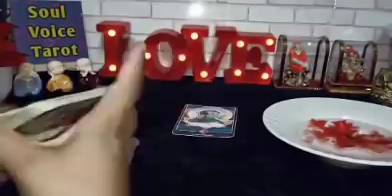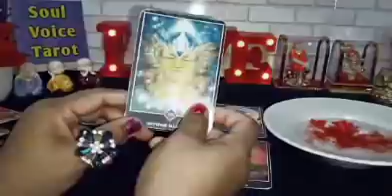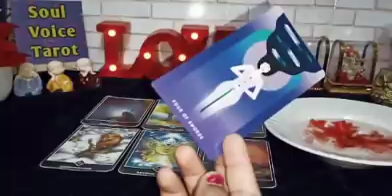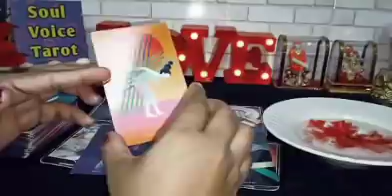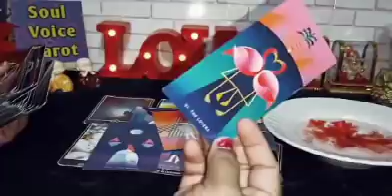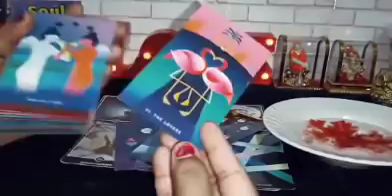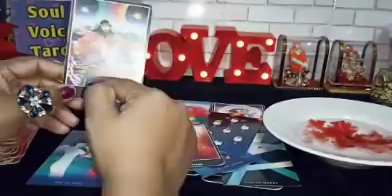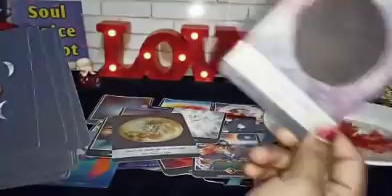🥀🕯UNKE DIL MEIN KYA CHAL RAHA HAIN?🔮HINDI CANDLE WAX READING 🦋TIMELESS🦋